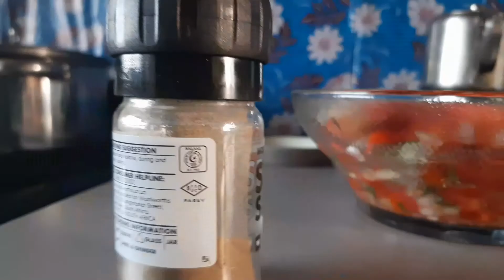Simple salsa (sambles) south african tomatoe salad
Simple tomatoe salad, authentically south african.

Ingredients

- 2 Tomatoes
- 1 onion
- 2 Chillie
- salt
- black pepper